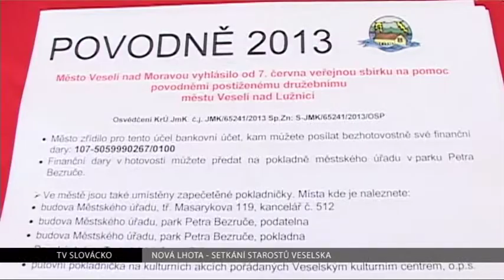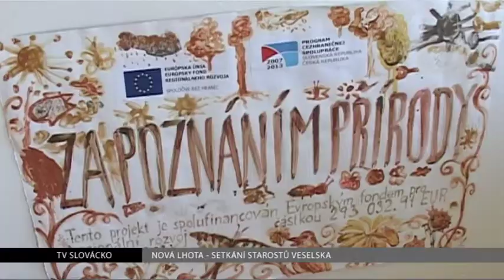TV Slovácko: Nová Lhota - Setkání starostů Veselska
Uskutečnilo se další z pravidelných setkání starostů Veselska. Hostitelem dvaadvaceti starostů se pro tentokrát stala horňácká obec Nová Lhota.